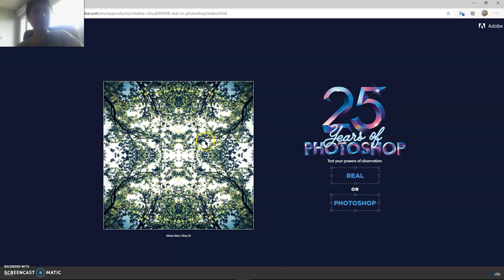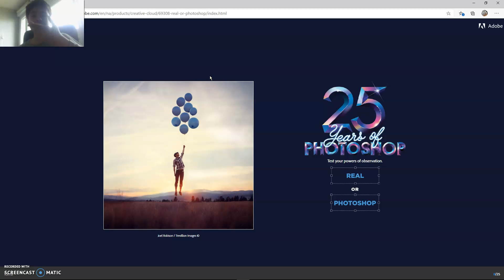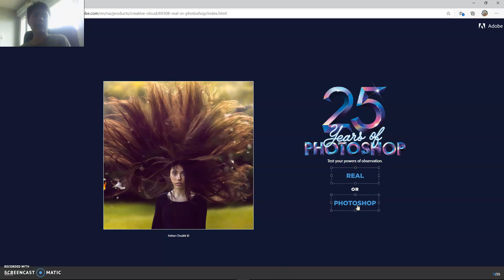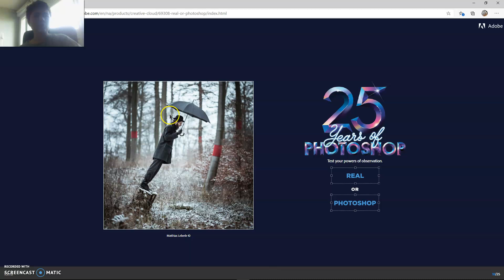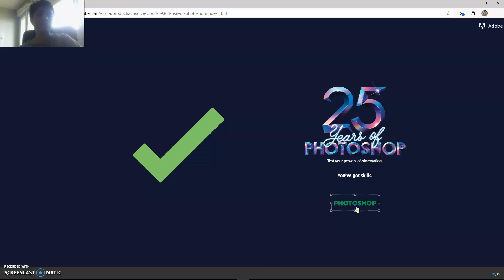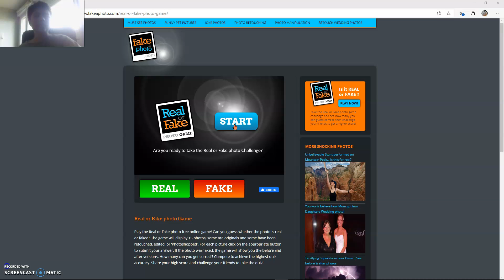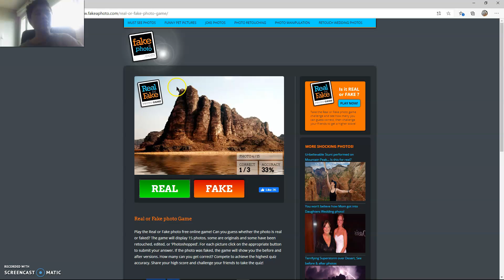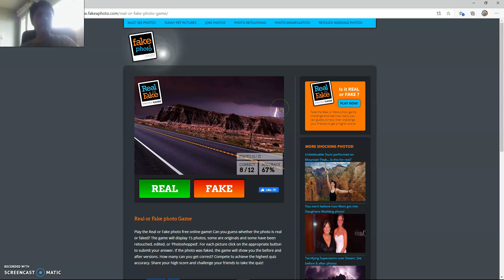Ces PHOTOS sont FAKE ou REEL ?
N'hésitez pas à participer dans les commentaires.